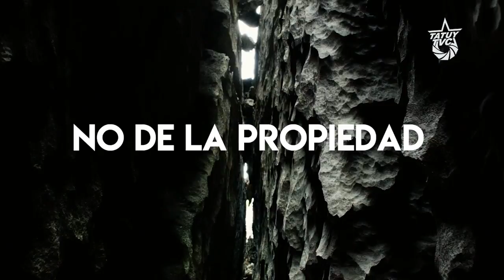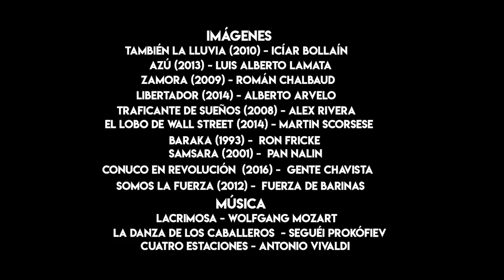Chávez Radical: "Debe imponerse la hegemonía de la Propiedad Social"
En medio del intenso debate que surgió en Venezuela a partir del llamado a la Constituyente que realizó el Presidente Maduro, emerge nuevamente la histórica discusión en torno a la propiedad sobre los medios de producción.

Vale decir en principio, que dicha discusión ha estado minada de confusiones y gazapos que la derecha ha venido sembrando a lo largo de la historia. Se tiende a confundir la posesión de los bienes y medios de trabajo personales y familiares, con la propiedad sobre los medios de producción, buscando así contagiar de miedo y desasosiego a las clases medias y aquellos sectores que sienten que pueden perder su casa, moto, conuco, etc, cuando una revolución toma la decisión de recuperar los medios de producción para el bienestar de todo el pueblo.

Marx lo aclara cuando plantea en El Capital: “La economía política confunde fundamentalmente dos clases harto distintas de propiedad privada: la que se basa en el trabajo personal del productor y la que se funda sobre la explotación del trabajo ajeno. Olvida que la segunda no sólo es la antítesis directa de la primera, sino que, además, florece siempre su tumba”.

Aunque esta confusión contamina la discusión, otros elementos la enturbian aún más; y es que el derecho sacrosanto y natural a la propiedad privada suele ser el derecho principalísimo defendido a ultranza por la burguesía, muchas veces incluso por encima del derecho a la vida.

Con la discusión constituyente, corrientes reformistas y empresariales que participan del proceso, vienen torpedeando a la propiedad social de los medios de producción, señalándole como culpable de la crisis económica venezolana, y buscando decididamente revertir las nacionalizaciones impulsadas por el Comandante Chávez.

Consideramos que la Propiedad Social sobre los Medios de Producción, entendida como la Propiedad de todo el Pueblo, de los más de 30 millones de venezolanas, es un paso fundamental en el camino hacia el Socialismo, que representa además un derecho progresivo del pueblo en el ejercicio de su soberanía, requisito esencial para superar la contradicción capital-trabajo y la desvalorización de la esencia humana que caracteriza al capitalismo, como modelo de apropiación privada de las riquezas de todo el pueblo y de explotación de trabajo humano.

Dejemos que el propio Comandante Chávez, con su elocuente verbo, aclare la trascendencia y la necesidad histórica de imponer la Hegemonía de la Propiedad Social sobre los Medios de Producción. ¡He dicho!

Intervención del Comandante Presidente Hugo Chávez, en la clausura del II Congreso Nacional de Economía Social de la Universidad Nacional Experimental Politécnica de la Fuerza Armada Nacional Bolivariana, Unefa. 08/05/2009. FRAGMENTOS

Entonces en el capitalismo reina, domina, se convierte en hegemónico, en el modelo capitalista las relaciones de propiedad privada, instalan su hegemonía la propiedad privada. (…) por eso es que los reyes... porque se creen reyes los ricachones, dueños de grandes extensiones de tierra y de monopolios y grandes fábricas en Venezuela, arremeten con tanto odio contra nosotros porque estamos planteando es el modelo socialista donde debe imponerse la hegemonía de la propiedad social, no de la propiedad privada (…)

Eso es importante tenerlo claro, de esa manera, yo lo digo, en la medida en que vayamos avanzando en el camino seguirá creciendo en Venezuela la propiedad social sobre los medios de producción ¡sobre los medios de producción he dicho! Óiganlo bien, por qué digo esto...Y por qué digo que hay que oírlo bien, porque ustedes seguramente habrán oído a la burguesía gran propietaria que tiene grandes propiedades y las defiende por supuesto, tratar de tergiversar mi planteamiento, nuestro planteamiento, tratar de meterle miedo al pueblo diciendo por ejemplo, cosas que no son ciertas que Chávez les va a quitar la vivienda. No, ustedes saben que es mentira, más bien estamos construyendo cuantas viviendas podamos para asignársela en propiedad a la familia venezolana y en el socialismo cada familia deberá tener su vivienda propia.

(...) Ahora, fíjense, la propiedad privada, la propiedad social sobre los medios de producción ¿Cuáles son los medios de producción?

(...) La tierra.  La tierra. La tierra por ejemplo es por naturaleza propiedad social, muchos de los que dicen: no, esta tierra es mía. Mentira, mentira. Busquen los títulos a ver si es verdad que aguanta un análisis histórico jurídico, lo que llaman la cadena de propiedad de la tierra; casi toda las tierras venezolanas que hoy siguen en manos de grandes propietarios, fueron ocupadas ilegalmente, se las quitaron al pueblo, masacraron a los indígenas, a los campesinos y se adueñaron.